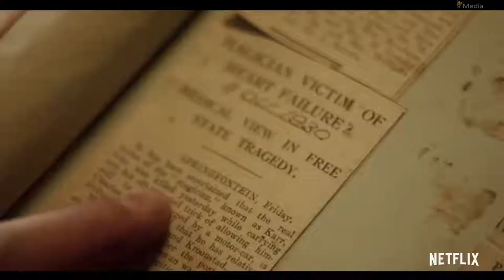DEATH BY MAGIC Official Trailer 2019 Magician, New Netflix Series HD